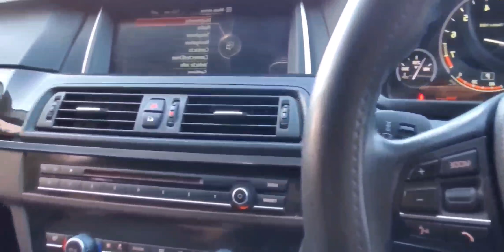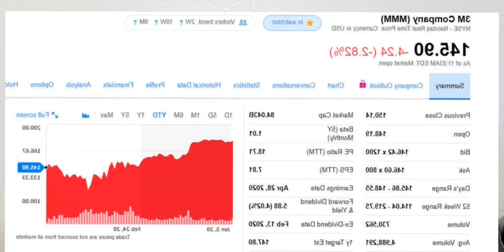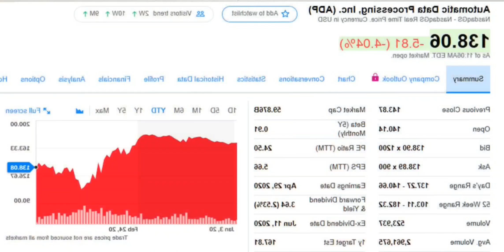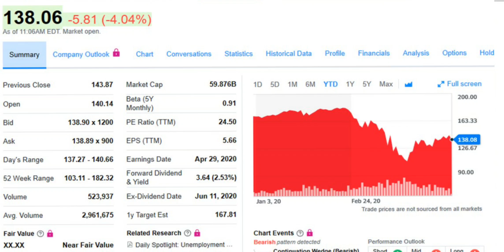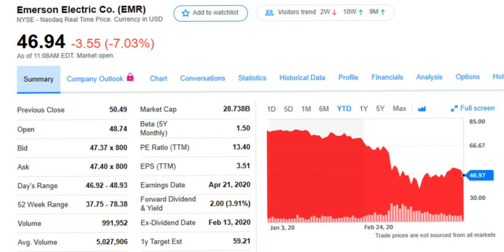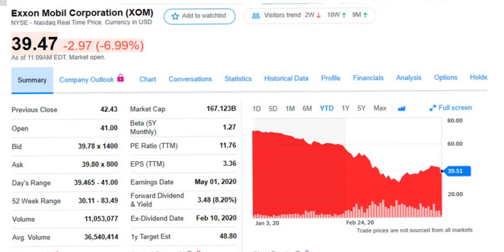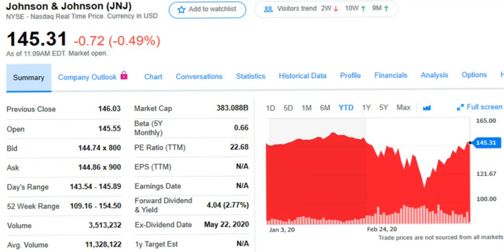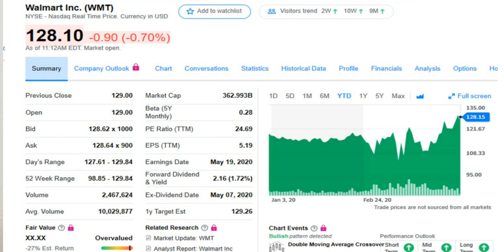PASSIVE INCOME - THE BEST DIVIDEND STOCKS APRIL 2020 PART 1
If you are a returning visitor, welcome back!

Stock  Platform:
Webull (get a free stock for signing up and a second free stock for adding $100 to the account )

Investing books I recommend for new beginners
One Up on Wall Street
Rule 1 Investing
Rich Dad Poor Dad
Cashflow Quadrant
High Yield Savings:

Tools I use:
USB microphone
Lapel microphone
Label stick/stand
Samsung S10

Any information I provide on my channel are my experiences and what I have done or currently doing in terms of real estate, stock, and cryptocurrency investing or taxes. I am not licensed or qualified to give any financial advice but read a lot of books and watched thousands of hours of video.